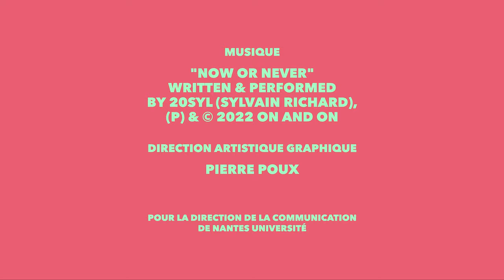Festival de rentrée 2022 // Teaser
Le 22 septembre 2022, un grand festival de rentrée est proposé aux étudiants, étudiantes et personnels, pour célébrer cette première rentrée de Nantes Université. Organisé en plein air, dans une ambiance champêtre avec des chapiteaux et un village, l'événement réunit une foule de propositions artistiques, ludiques, culturelles, sportives.

⏰ A partir de 12h
📍  Château du Tertre - Campus du Tertre